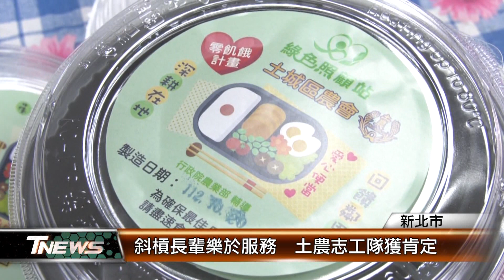斜槓長輩樂於服務 土農志工隊獲肯定│T-NEWS聯播網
離開職場後，成為志工回饋社會，是許多人的夢想，新北市土城區農會志工隊便是由一群家政媽媽組成。志工除了推廣農產品，更致力於綠色照護社區關懷，落實老老相伴的精神，今年獲得新北市績優志工團隊肯定。